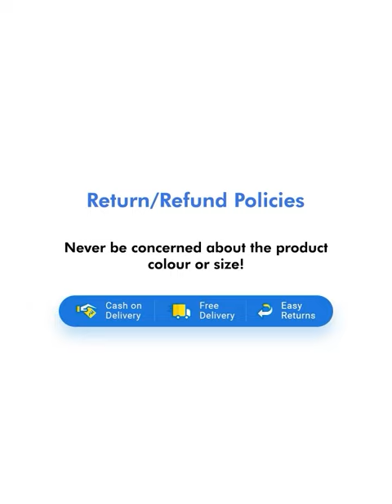Regular Fit Men Black Viscose Rayon Trousers